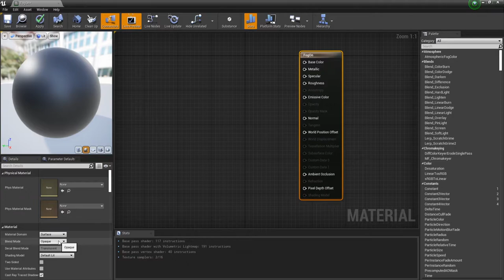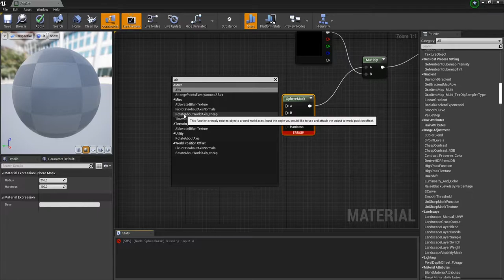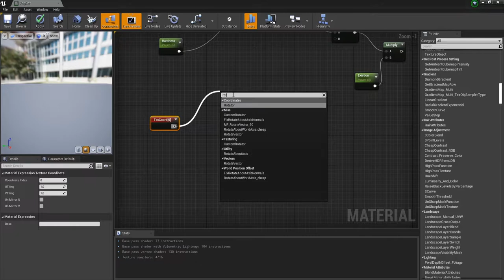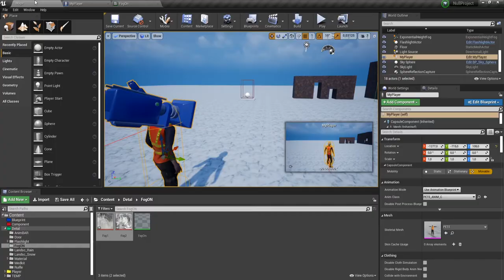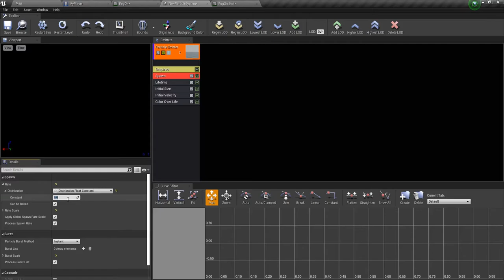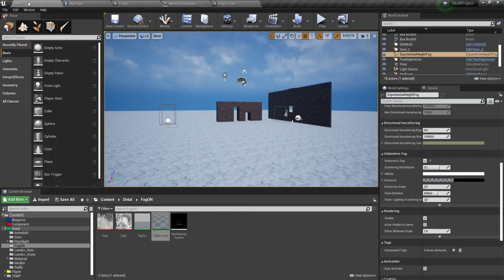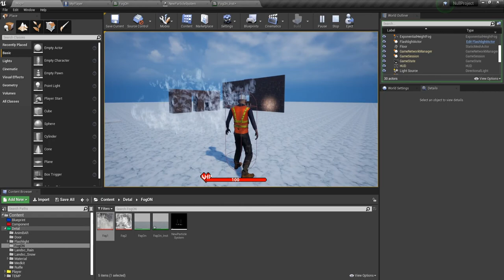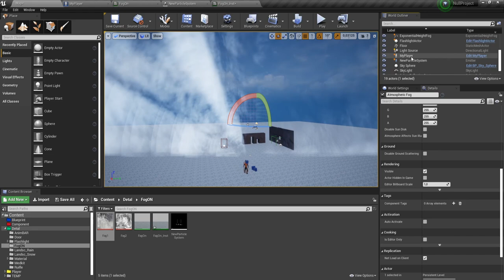UE4 Локальный туман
Создавая данный туман у меня сложилась проблема с текстурами тумана.
Но после, я подобрал текстуры и туман я вам скажу "ЗАЧЕТНЫЙ". Ссылочка